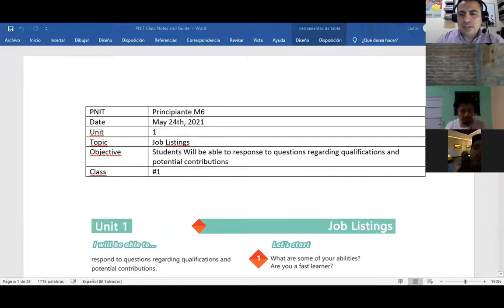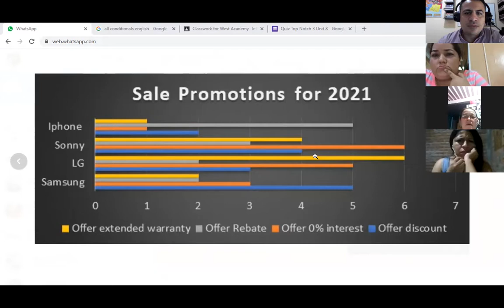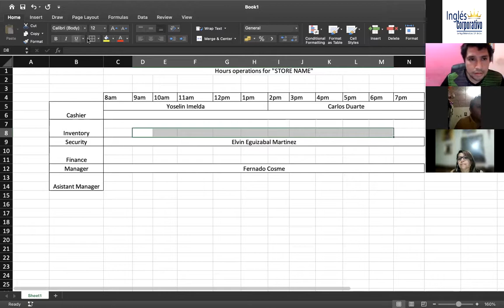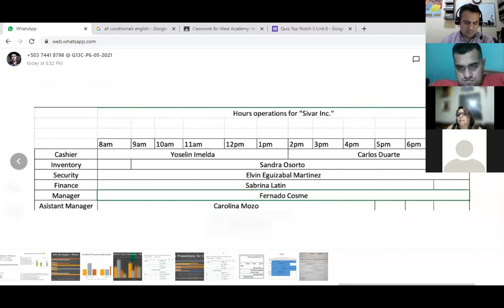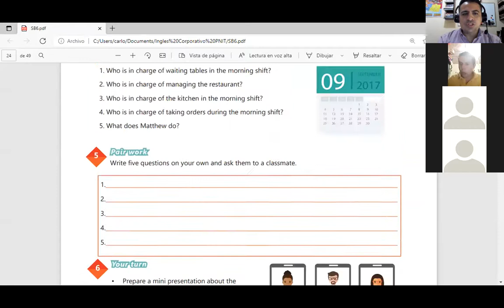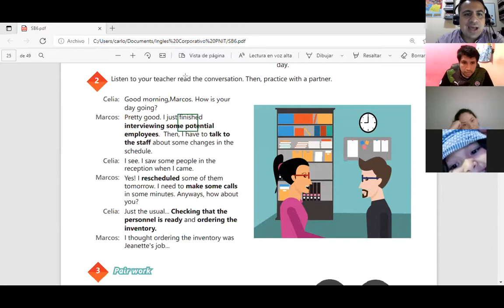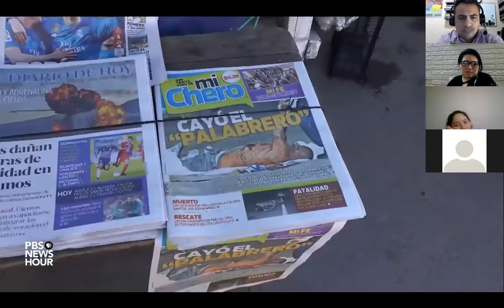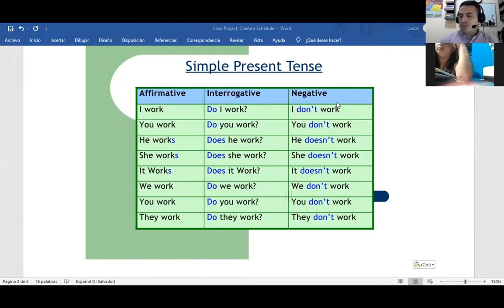Ingles Corporativo- Videoconferencia #9 Simple present practice.